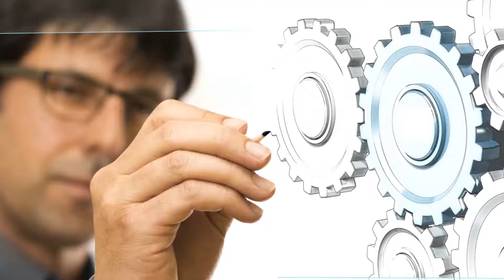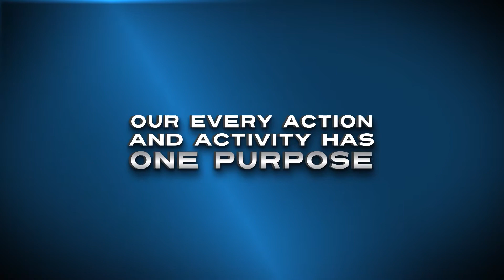RPM It's What's Inside That Counts